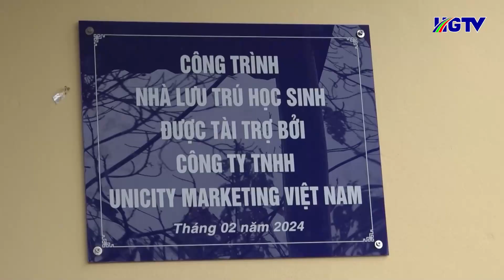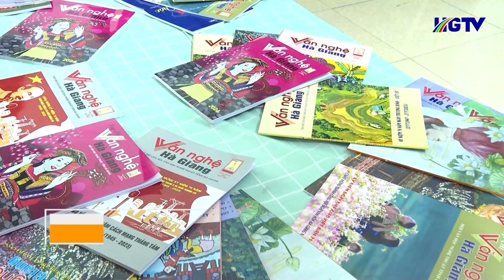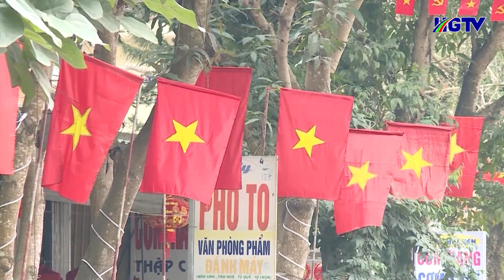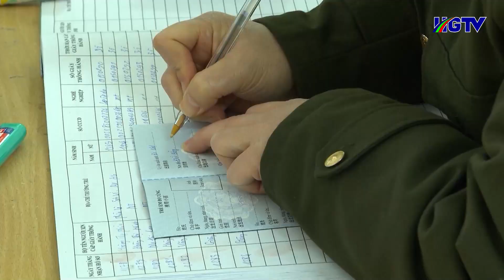Thời sự tối Hà Giang - Ngày 25/2/2024